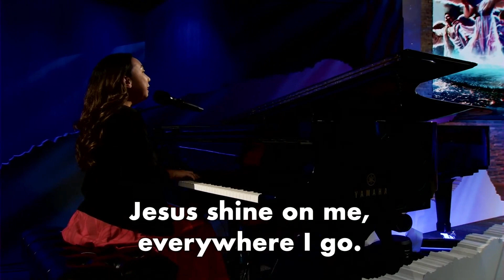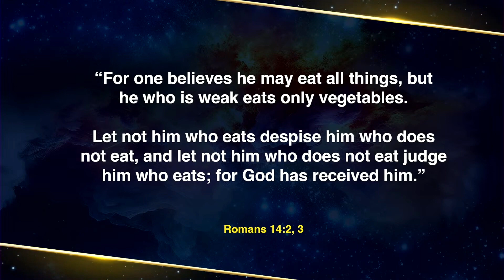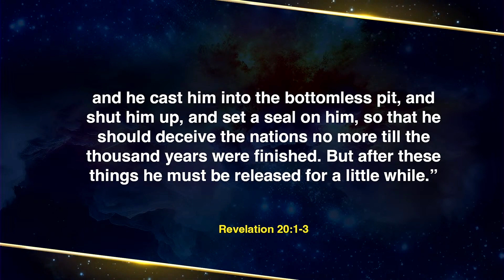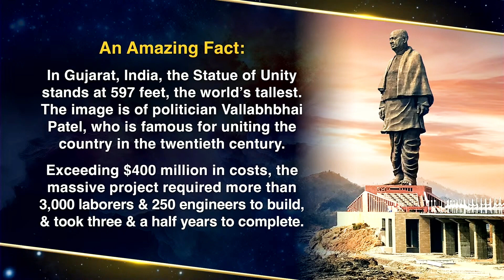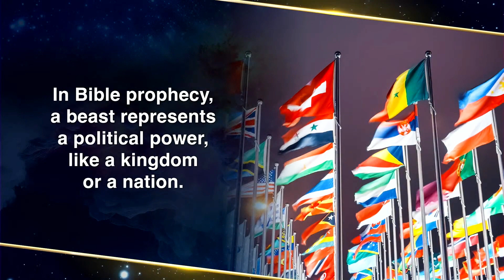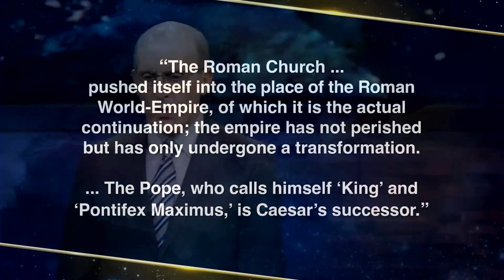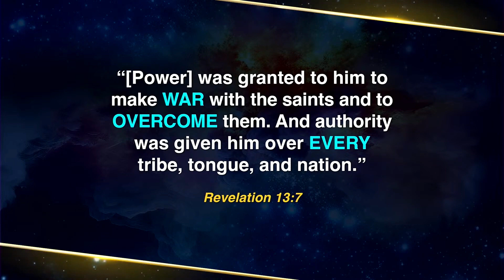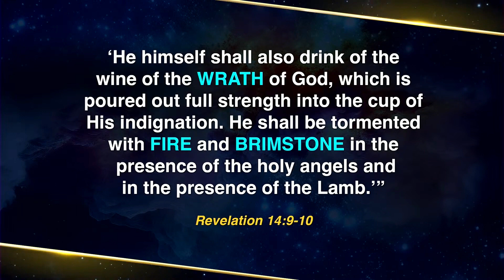Ep12 The Beast of Blasphemy - Doug Batchelor 11/9/23